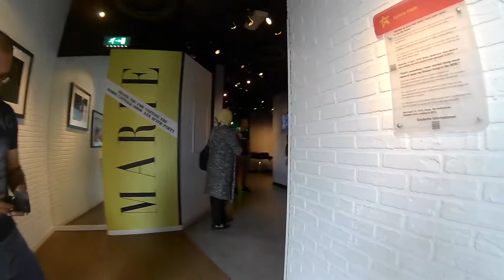Madam Tussauds Amsterdam